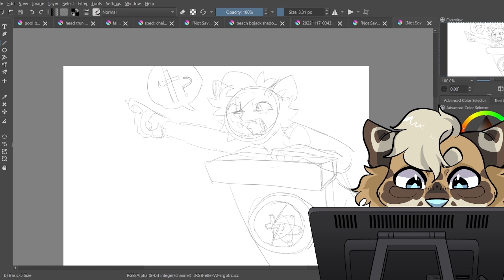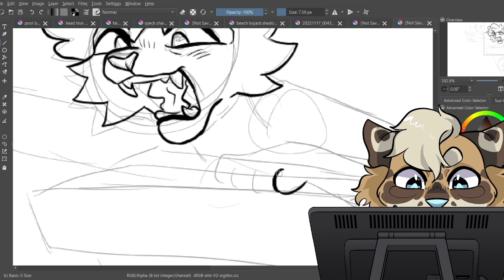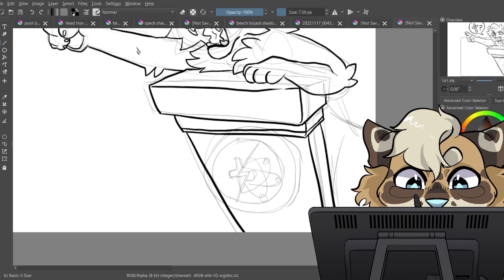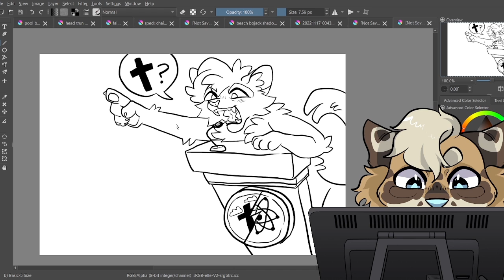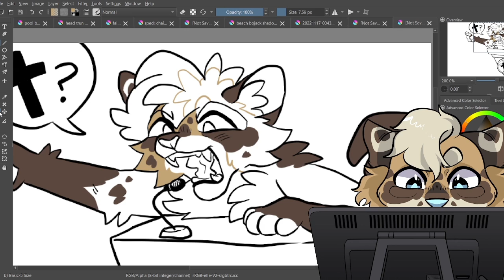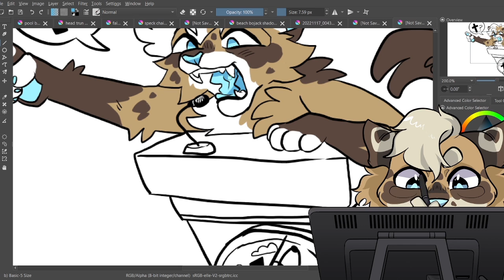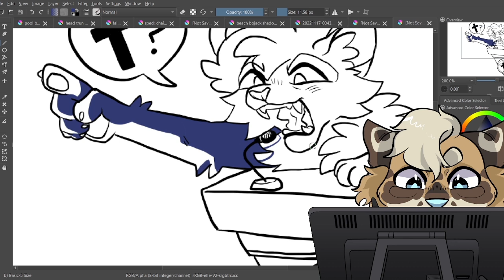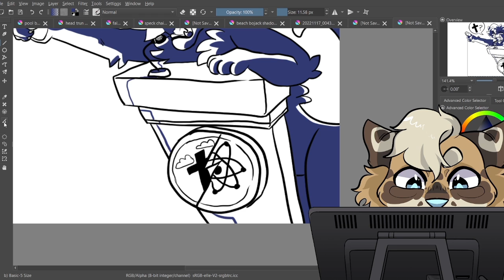Three Popular Christian Apologetics Arguments Debunked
2:15 Kalam Cosmological Argument

7:20 Pascal's Wager

12:30 Teleological argument/ Fine Tuning

Sources:
The physics/ bigbang stuff/ actual studies: